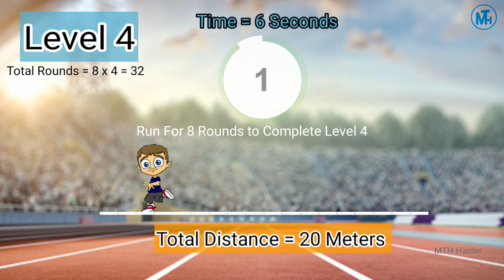How to Pass Sira Fitness Test in 2024 | Sira Licence Dubai Fitness Test Updates 2024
Sira Training in Dubai

Assalam o Alaikum MTH Family.

in today's video I am going to tell you about Sira  physical test.

Sira Questions With Answers PDF File

[[ Details of Sira physical fitness test ]]

1= BEEP TEST

The candidate has to run on the race course starting from the red line for a distance upto 20 meter to reach the finishing red line. Then as soon as you hear the beep, you need to run back to the starting point. This has to be carried out until the trainer stops the candidate.

If you cannot complete it in three chances then you fail the test.

4.9 (MALE) / 3.5 (FEMALE) is the level required to PASS this test.

2 =Horizontal Jump Test

When you complete the beeping test, you are on to a jump test.

You have to jump a minimum distance of 1.8 meters (MALE) / 1.6 meters (FEMALE).

You would get 2 chances, one-time fail gets another chance, fail in both changes consider you fail the whole training.

3 =Sled Push Test

In this test, you should push the wheel weight of 30 kg within 4 seconds for MALE and 15 kg wheel within 5 seconds for FEMALE for a distance of 10 meters.

You get another opportunity for this test.

4= Sled Pull Test

Here in this test, you need to pull the wheel weight of 30kg within 6 seconds for males and 15kg wheel within 7 seconds for females for a distance of 10 meters.

Editor : Haider Ali
Released Date :  14 March 2021

Channel Owner :
•Haider Ali
•Muhammad Tauseeq Haider

(( Hashtags ))
Sira Licence Dubai 2024
Sira Fitness Test 2024
Sira Licence Dubai
Music 🎶 Credit

Topic Covers
1 : How to Pass Sira Liscence Physical Test
2 : Sira Physical Test Complete Guide
3 : Sira Computer Test Training and Details Dubai
4 : Sira Certificate New 2021 in Dubai
6 : Training Classes Details of Sira 5 Days Course
7 : Dubai Police Academy Dubai UAE
8 : Security Guard Jobs in UAE / Dubai
9 : How to get sira Liscence card
10 : Sira Liscence New Update 2022
11 : Sira Liscence Updates 2022
12 : How to get sira Liscence 2022
13 : Sira Fitness test updates 2022
14 : Sira Physical Test Updates about Push and Pulls
Sira Fitness Test new rules 2022
Sira Liscence 2022
How to get sira Liscence for security in 2022
how to pass sira computer test 2022
sira exam question papers
sira physical test in dubai
sira test in dubai 2021
sira test in dubai 2022
sira test notes
sira test question and answers
sira test
sira test question and answers 2022
sira test training
sira test for security guard
sira written test in dubai
sira fitness test in dubai
sira test in dubai 2020
security Guard exam
how to pass sira written test
how to get sira certificate in dubai complete details in hindi / urdu
sira & security updates 2022
sir Training in dubai
security officer in dubai
sira security guard training in dubai
security Guard course
sira Liscence for security guard in dubai 2022
security Guard jobs in dubai 2022
how to apply for sira Liscence in dubai 2022
sira training fee 2022
security Guard sallary in Dubai
how much a fresher sallary in dubai
what is sira test failed